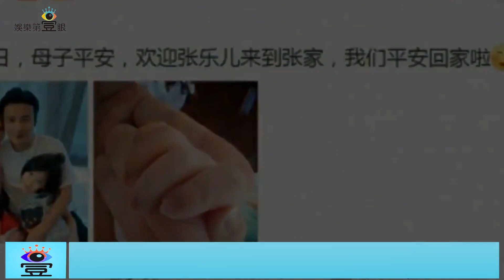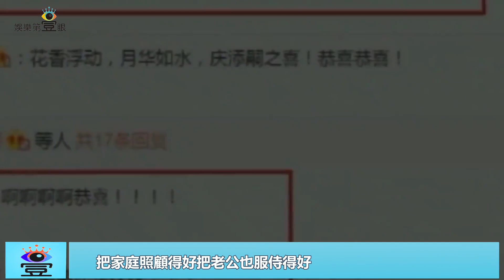拼命三娘！蔡少芬剛產7斤娃就要複出，張晉拒要四胎下狠決定｜娛樂第一眼｜泰王 貴妃